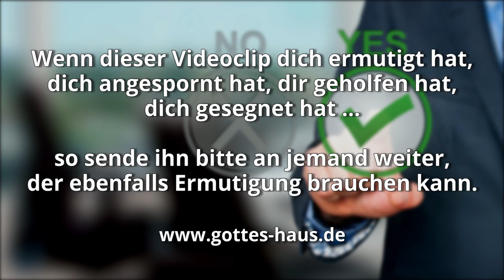Beanspruche deinen Claim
Vielen Menschen ist die biblische Wahrheit nicht bewusst, dass man selbst ganz bewusst und aktiv die Autorität über das ergreifen muss, worüber man Autorität erhalten hat.

Ich meine damit Folgendes: Wenn du im Natürlichen für Dinge Verantwortung hast, die du besitzt oder die dir anvertraut sind, zum Beispiel ein Grundstück, dann ist es wichtig, dass du die Autorität darüber auch ausübst. Du erlaubst bzw. verbietest, was auf dem Grundstück passieren darf und was nicht. Es kann nicht jeder kommen und auf deinem Grundstück tun und lassen, was er will.

Im Geistlichen ist es ganz genauso. Wir müssen die uns gegebene Autorität ergreifen, unseren Stand einnehmen und unseren Claim abstecken. Das betrifft alle Lebensbereiche: deine Familie, die Kinder, deine Ehe, den Beruf, eventuell dein Geschäft oder deine Firma, deine Beziehungen, deine Gesundheit, deinen Körper, deine Finanzen…

Als Kind Gottes ist dir Autorität gegeben und du musst sie anwenden … denn sonst wird es ganz sicher jemand anderes für dich tun.

Siehe, ich habe euch die Macht gegeben, auf Schlangen und Skorpione zu treten, und über die ganze Kraft des Feindes, und nichts soll euch schaden.
Lukas 10,19

Und du gabst mir den Schild deines Heils, und deine Rechte stützte mich, und deine Herabneigung machte mich groß. Du schaffst Raum meinen Schritten unter mir, und meine Knöchel haben nicht gewankt.
Psalm 18,36-37

Du erhöhtest mich über die, die gegen mich aufstanden; von dem Mann der Gewalttat hast du mich befreit. Darum will ich dich preisen unter den Völkern, HERR, und will spielen deinem Namen,
Psalm 18,49-50